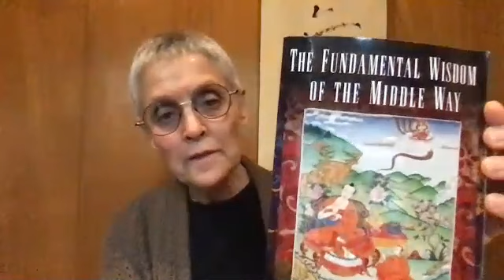Class on Nagarjuna's Fundamental Wisdom of the Middle Way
Zen Master Bon Hae (Judy Roitman) discusses this text, foundational to both Zen and Tibetan Buddhism, written by the great South Asian 1st or 2nd century Buddhist teacher Nagarjuna.